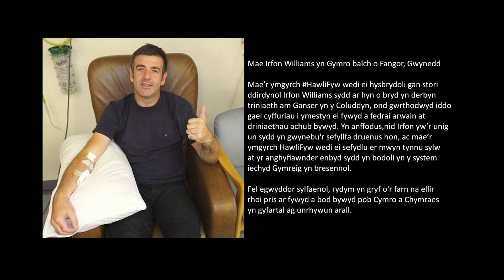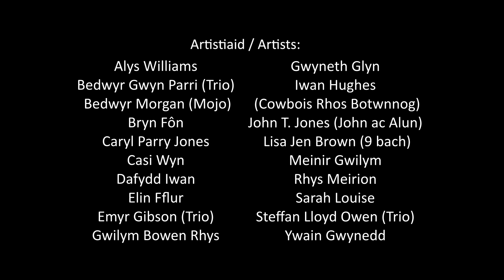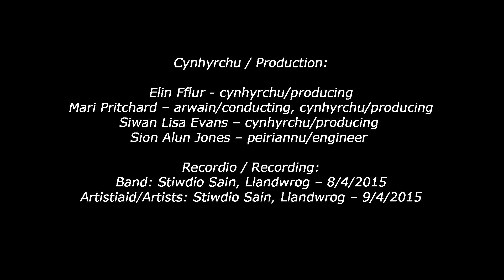Hawl i fyw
I brynu'r CD neu i'w lawrlwytho - cliciwch y linc isod